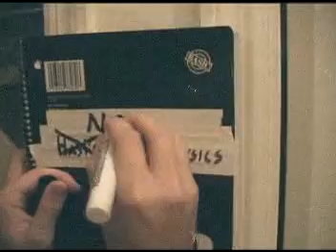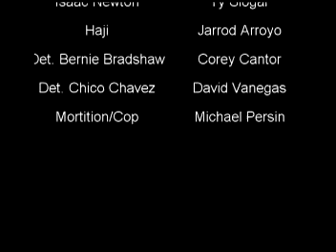Time Travelin' Crime Squad (Part 2)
Physics Video investigating the mysterious death of Sir Isaac Newton.